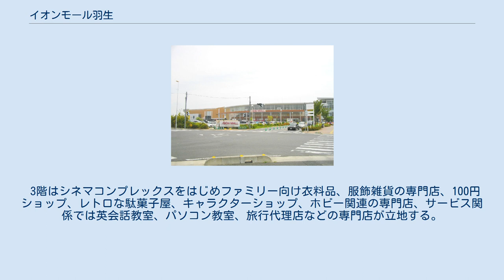イオンモール羽生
イオンモール羽生（イオンモールはにゅう）は、埼玉県羽生市川崎二丁目の羽生下川崎産業団地内（国道122号、国道125号行田バイパス沿い）に所在するイオンモール株式会社運営のモール型ショッピングセンターである。
 羽生下川崎産業団地は埼玉県企業局が工業施設用途として整備したものであるが、当モールの部分は商業施設用途に変更され、仮称「イオン羽生ショッピングセンター」として着工、2007年（平成19年）11月2日に開業した。
 イオンモール株式会社は同年8月に株式会社ダイヤモンドシティと合併しており、当モールが合併後初の出店となる。
 店舗面積88,208m²・テナント数約200店を擁し、開業時点では約285mのモール専門店部分はイオングループ最大規模であった。
実際の商圏は自家用車30分圏内だが、埼玉県利根地域だけでなく、群馬県、栃木県からも来客がある。
 なお、イオングループではかつて羽生市中心部にジャスコ羽生店を出店していたが撤退しており、羽生市内へは事実上の再出店となる。
 出店テナント全店の一覧・詳細情報は公式サイト「ショップガイド」を、営業時間およびATMを設置する金融機関の詳細は公式サイト「営業時間・サービス案内」を参照。
 核店舗はイオン（旧・ジャスコ）羽生店である。
1階は輸入食材や高級スイーツ関連の専門店およびレストラン街を中心に、宝飾品、輸入雑貨の専門店などが出店している。
サービス関連のテナントでは携帯電話ショップ、医療機関、住宅設備のショールーム、調剤薬局併設のドラッグストア、家電量販店、高齢者デイサービスセンターなどが立地する。
 2階は大型書店、スポーツショップ、大手CDショップ、登山用品専門店を始め、ゲームセンター、スポーツクラブ、若者向けファッションの店舗が立地する。
 3階はシネマコンプレックスをはじめファミリー向け衣料品、服飾雑貨の専門店、100円ショップ、レトロな駄菓子屋、キャラクターショップ、ホビー関連の専門店、サービス関係では英会話教室、パソコン教室、旅行代理店などの専門店が立地する。